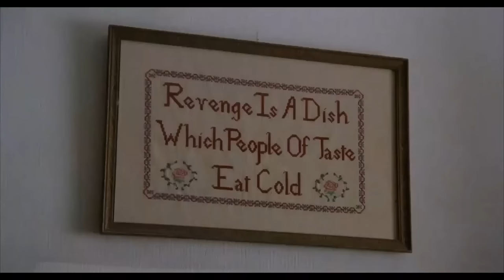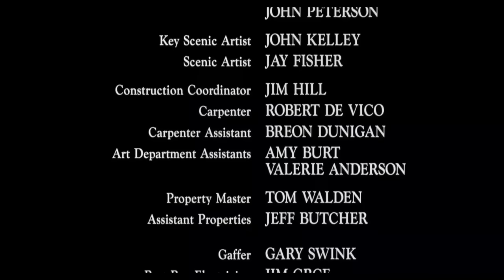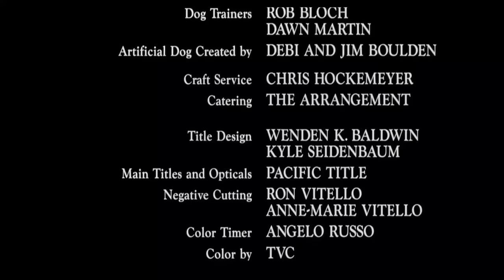Sert Erkekler Dans Etmez (1962) - Tough Guys Don't Dance | Kovboy ve Western Filmleri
Kısa süre sonra ormanda marihuana zulasında bir kadının kopmuş kafasını ve eski kız arkadaşı Madeleine (Isabella Rossellini) ile birlikte olan yeni Provincetown polis şefi Luther Regency'yi (Wings Hauser) bulur.